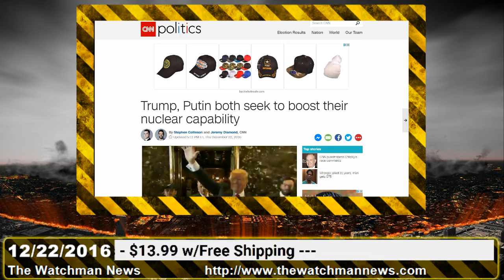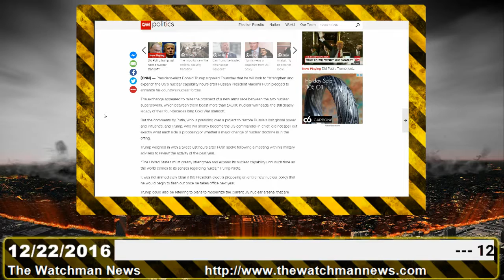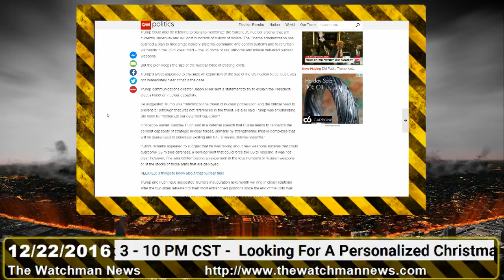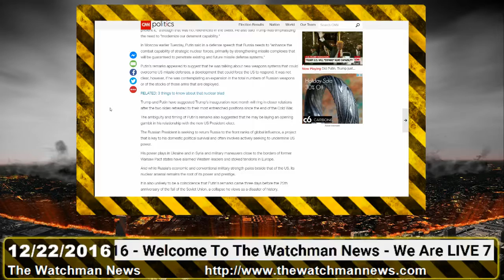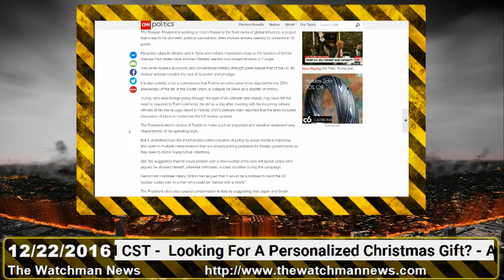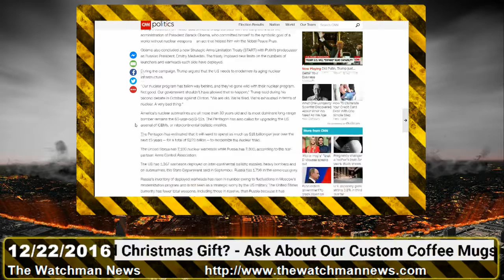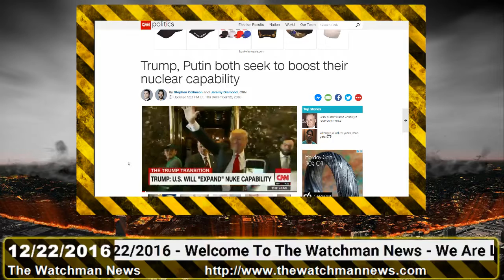The Watchman News 12/22/2016 Trump, Putin Both Seek To Boost Their Nuclear Capability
Report Links